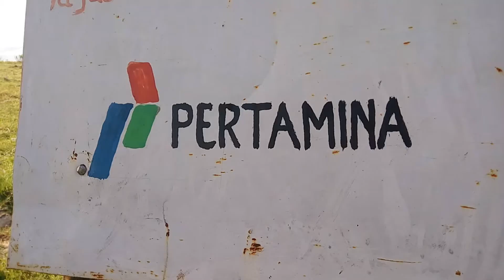Pertamina Menerangi Negeri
Anak – anak dalam video tersebut merupakan putra – putri daerah asli Sumba Timur. Dari cara berpakaian tidak terlalu rapi, namun mereka sopan dan menghormati kepada orang yang lebih tua. Mungkin ada istilah seperti ini, “Tak terlalu Rapi, Tapi tahu cara Menghormati”.

Keceriaan & Kebahagian mereka tampak terlihat di video, bahwa mereka sudah merdeka energi sejak 2014 karena adanya PLTB di desa mereka yang di sponsori oleh Pertamina. Selama Indonesia merdeka tahun 1945 sampai tahun 2014, mereka masih terjajah oleh energi listrik.

Mereka bermain diantara tiang turbin angin yang berputar mengikuti arah angin. Satu sama lain anak – anak di video tersebut tidak bisa menyembunyikan kebahagian mereka saat itu. Sehingga di akhir video, mereka menyanyikan lagu Tanah Airku ciptaan ibu Sud secara spontan. Meski ada kata yang keliru yaitu kubanggai seharusnya ku hargai, mungkin saking semangatnya mereka menyanyikan sehingga lupa lirik. Penyanyi profesional saja bisa lupa lirik. Hehe

Ibu Pertiwi kini tersenyum melihat mereka bahagia. Dan akhir kata dari saya, “ Live is Playground, Not a Game”. Hidup adalah sebuah tempat bermain, bukan Permainan.
Terima Kasih

SEMOGA BERMANFAAT